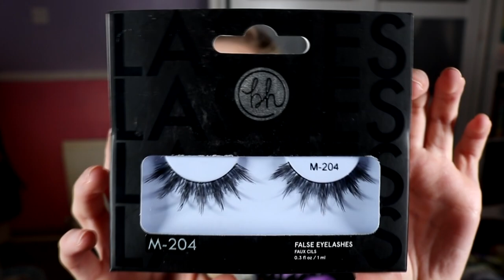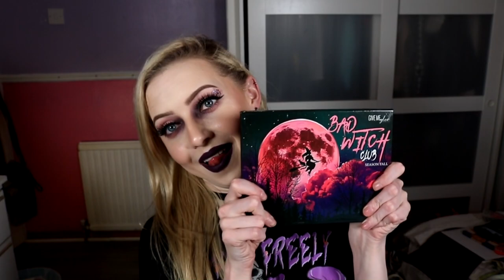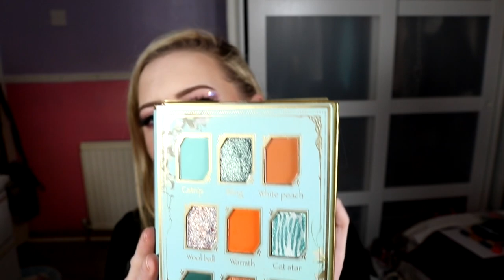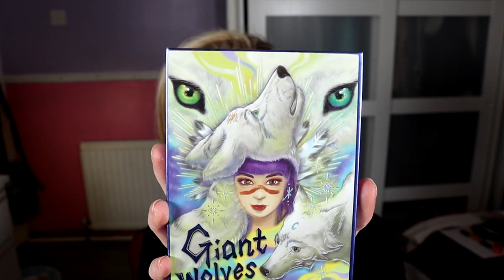MY BLACK FRIDAY HAUL 2021 | NO SELF CONTROL!!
Check Here For All The Makeup Details!!!
Hey everyone!
I know I know it's February and Black Friday was about 4 months ago but I do live in Ireland so I had to wait for everything to be delivered to me. Plus Covid, Brexit, delivery issues and customs means that some deliveries take longer than expected. But anyway, here is my Black Friday Haul of everything I got over the sale time. And it's an insight into a lot of the products and content that you'll see in upcoming videos.
If you wanna see some more up close pics of this look check out my Instagram linked below. Also let me know your picks down below!